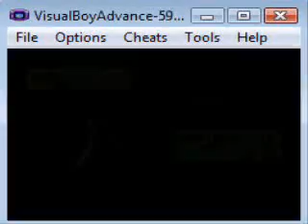Pokemon Ruby Destiny: Reign of Legends Walkthrough - Part 10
We get the experience share and do some random battles.

NOTE: I went over the time limit, so I cut out a lot of stuff you probably wouldn't want to see. But the video is cut up now.

Current Team:

XD0001 the Baby Lugia
Lv 20

Mumble the Prinplup
Lv 21

Sceptile the Grovlye
Lv 21

Sparky the Electrike
Lv 21

Cantaloupe the Numel
Lv 21

Slave the Zigzagoon
Lv 2